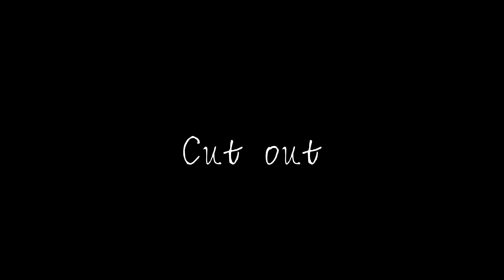Nagito edit // peopleyouknowMEP // for @lyrivivi MEP